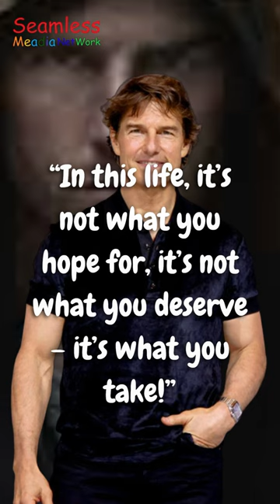Tom Cruise Motivational Quotes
Tom Cruise began his career in the early 1980s with supporting roles in films such as Taps and The Outsiders. His breakthrough role came in 1983 with the comedy Risky Business, which established him as a leading man in Hollywood.
Cruise solidified his status as an action star with the release of Top Gun in 1986, which became one of the highest-grossing films of the year. He went on to star in a series of successful action films, including the Mission: Impossible franchise, which has grossed over $7 billion worldwide.
In addition to his successful acting career, Cruise has also made significant contributions to the film industry as a producer. He co-founded the production company Cruise/Wagner Productions in 1993, which has produced a number of successful films, including The Others, Shattered Glass, and the Mission: Impossible franchise.